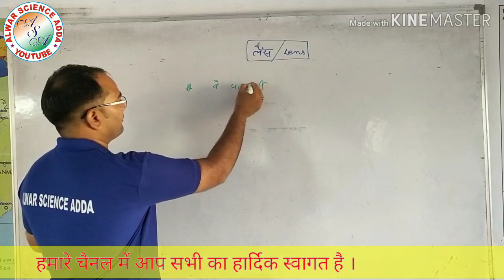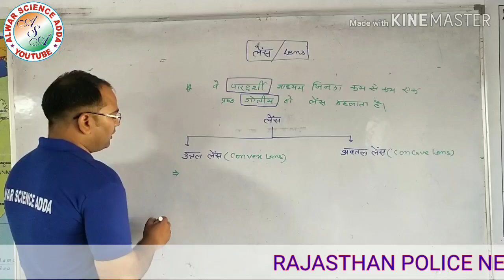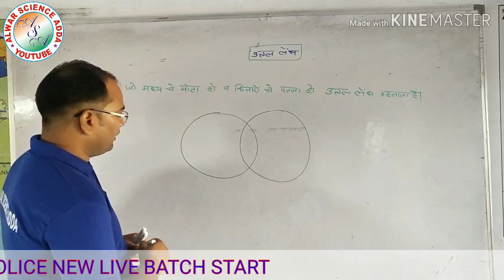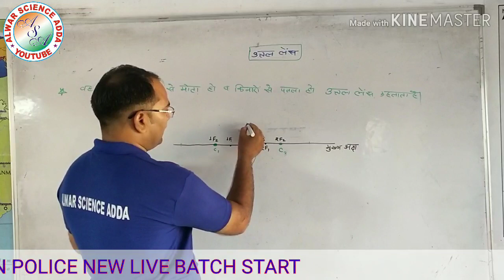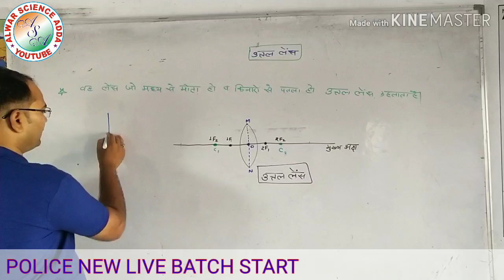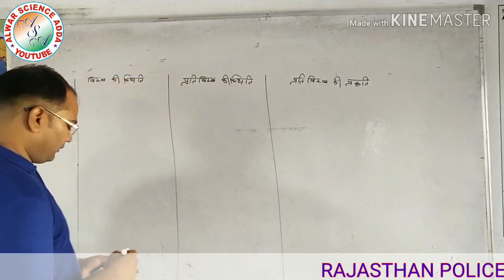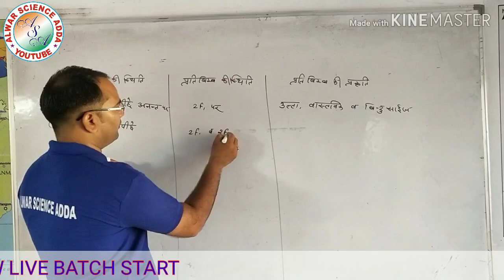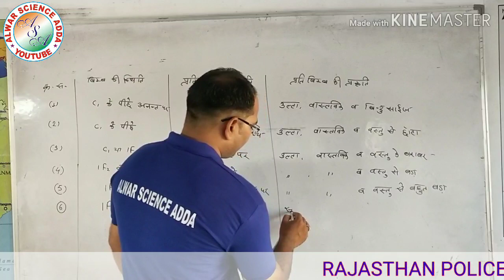lens / लेंस by sameer sir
objective notes...